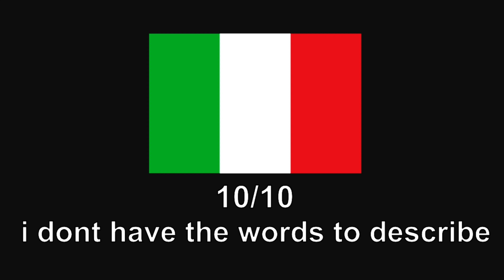Rating EAS Alarm REMIXES from around the world!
rating eas alarms from different countries meme
 0 👄0

rating eas alarms memes are my fav.
"rating roblox faces" is also cash money